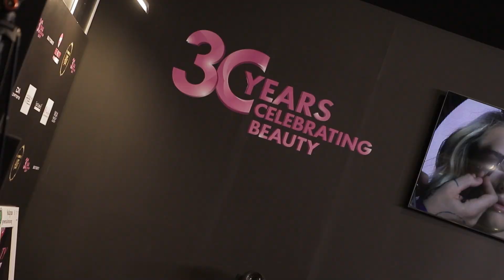2η μέρα ``Beauty Greece Winter 2024`` Moments!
Τελευταίες Εξελίξεις! Τάσεις & Trends! Επιδείξεις & Shows!
The Best of Beauty!
Μόνο για Επαγγελματίες Ομορφιάς